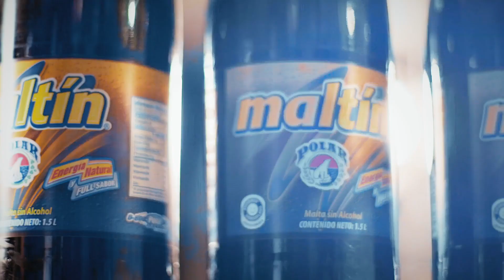¿Por qué?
¿Por qué creer? PorqueSí ¿Por qué querer? PorqueSí ¿Por qué tanto agradecer?
Pueden ser mil razones o solo una. Y es que, sin importar los motivos, aquí seguimos como todos los venezolanos.
Nuestro compromiso no se detiene y hoy, más que nunca, continuaremos dándole a Venezuela lo mejor de nosotros, levantándonos cada mañana, trabajando con orgullo y sin descanso en la tierra que nos vio nacer, demostrando por qué es éste el mejor país.
Esa es nuestra manera. No hay otra.
Pueden que sean mil razones o solo una para hacer país, nosotros seguimos adelante PorqueSí.